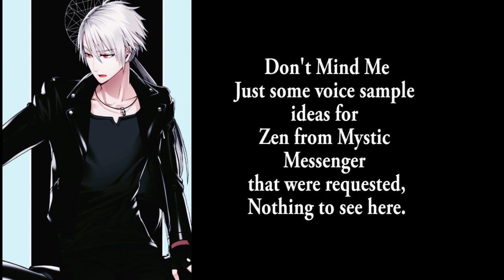[Mystic Messenger] Just Zen voice samples, don't worry about it.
Let's just say a friend of mine wanted me to do this.